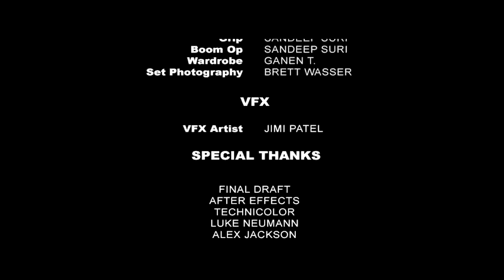Infamous Reems - Live Action Short Film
Detective Short Film

Two Detectives venture upon a mystery about a psychotic killer who is on a visceral rampage.  Once caught, Detective Reems finds out that this isn't his first encounter with this psychopath.

Directed, Written & Created by: Jimi Patel (17 year old filmmaker residing in Toronto)

Camera: Canon T3i &18-55mm (Stock Lens)

Luke Neumann - neumannfilms

Also, couldn't have done the visual of sound effects without Video Copilot.